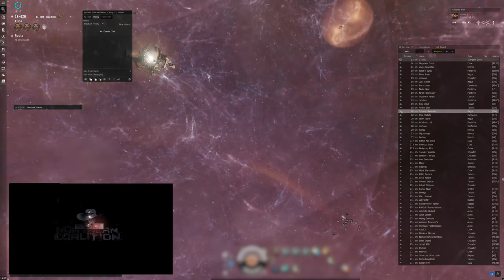NC. Friday Tartara Jack n Dread Blast - FC: Killah Bee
Perspective: Stork Command Destroyer - Lucian James/Keef Drow

Performed by: Fritz Reiner & Chicago Symphony Orchestra